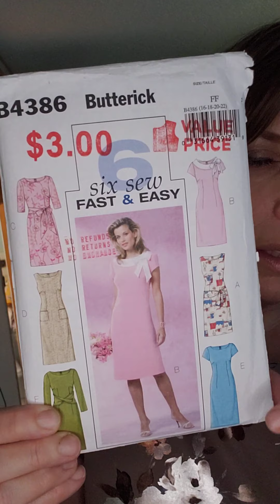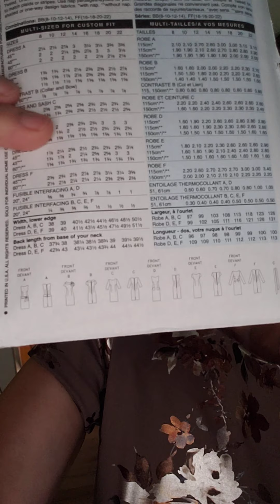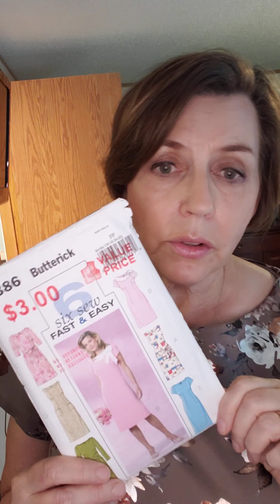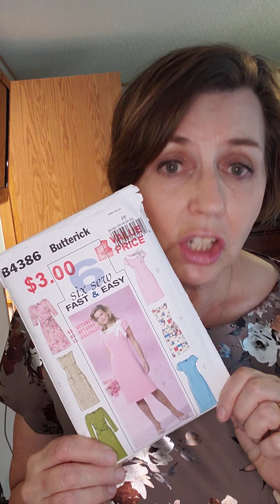Day 18 of 365 Sewing Makes Challenge by Murr-made Designs with Alice Murray. Sewing for Beginners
This dress holds such a special place in my heart for wearing it to my sons wedding.

This Garment's Story:
I made this dress to be the MOTG at my sons wedding last spring. It took enormous courage to hand make something for such an important occasion, but I did it and was happy with the results.

Fabric and Pattern
The pattern is a 2004 Butterick 4386 and you guessed it, I got it out of the bargain bin at Fabricland. I didn't check the size on the envelope and got one that was too big which was a sure way to make the creating kind of tricky. Instead of a woven, I used a thick scuba knit with an embossed metallic print. It was very eye catching in the store. I used a plain pattern so the print could be the highlight.

Construction
The construction would have been pretty straight forward if I had used the right size pattern. As it was I had to take it in a couple of times and never could get the neck to lay flat. I also made the mistake of ironing it without a ironing cloth on too hot of a temperature and melted a bit of the neckline. Luckily it was a small amount and not noticeable in the print. You are the only people that know.

Fit and Sizing
The nice thing about scuba or ponte or other double knits is that it is sturdy but with enough stretch to make it fit well. Even though I started with too big of pattern, it was fine in the end...and then there was all that quarantine 15, but that happened well after the wedding so the fit was fine.

Final Word and Advice
I love this dress for the memory of the beautiful day attached to it. My advice to other sewers is to use a special occasion as an opportunity, excuse and motivation to make yourself something beautiful. The occasion doesn't need to be a wedding, it could be a birthday, a dinner date, or a family gathering. Just use it to give you a nudge.

The Grateful Thread
Just to add a bit more gratitude in the world, tell me below in the comments what you are thankful for today? Today, I am thankful for my kids-in-law. I have two beautiful daughter-in-laws and one son-in-law. They are truly awesome and add so much joy and love to our family.

I hope you are sewing, because sewing is so much fun!

See you on Day 19!
Alice

DIY Wardrobe
How to Sew
Basic Shirt Pattern
Easy Sewing
MeMadeMay
Best Shirt Pattern
How to Make Clothes
Easy Sewing Pattern
Shirt Patterns
Simple Sewing Projects
Garment Sewing
Garment Construction
Handmade
Made from scratch Apparel